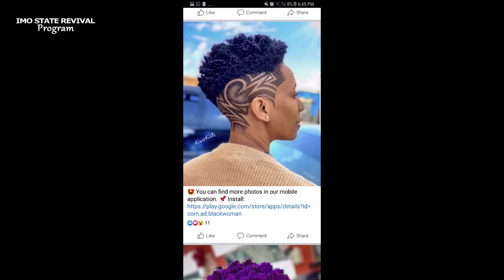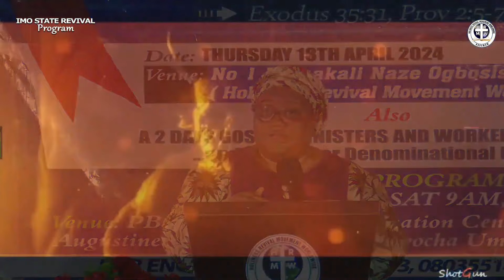KNOW THE TRUE CHRISTIANITY AND BE SAVED English and Igbo By EVANG. LINDA RIKA.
IMO STATE CRUSADE